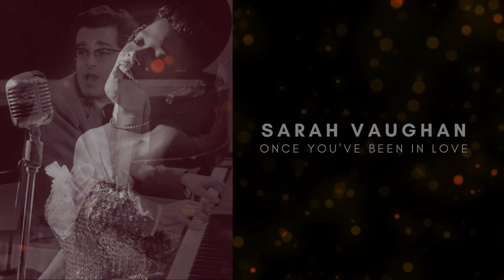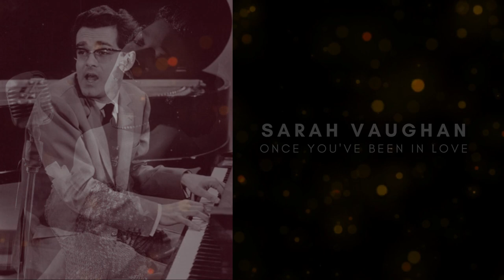Songs For Lovers | Sarah & Michel | Once You've Been In Love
"ONCE YOU'VE BEEN IN LOVE"
Once you awake in someone's arms
Once you have shared the dawn
Once you have glimpsed the face of love that flows, the space of love
You're someone else forever

Once you have dreamed in someone's arms
How can you dream alone?
Once you have known the joys of time, the smiles of time
Can you walk alone across the miles of time?

After you've heard the 'song of songs'
What other song will do?
After your eyes are dazzled by the summer sunlight
Oh how long before they grow
Accustomed to the dark of winter

Once I belonged in someone's arms
I never felt the cold
And once I believed in someone's arms
That they would always hold me

Once I was sure how real it was
Now I try to pretend it never was
Long to forget it ever was
But with so many memories where do you begin

Sarah Vaughan and Michel Legrand
Music & Lyrics: Michel Legrand and Alan & Marilyn Bergman (1972)